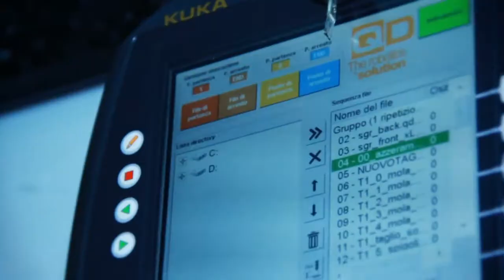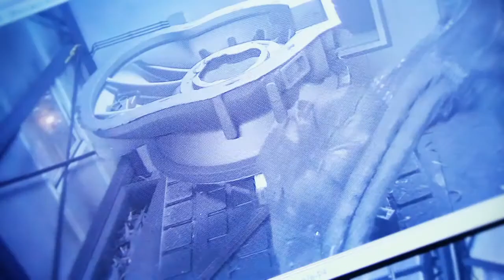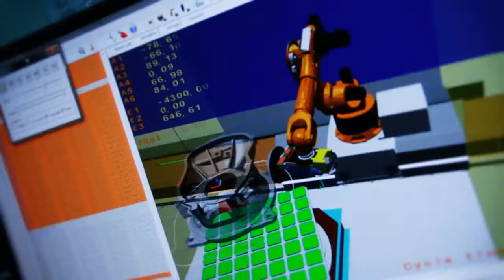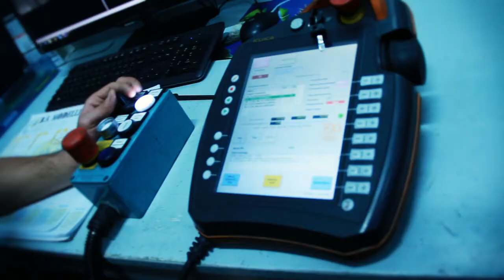The QD CNC GRINDING SOLUTION @ FONDERIA BOCCACCI – ITALY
The video shows the functioning of the new QD CNC GRINDING SOLUTION at work at the Boccacci Foundry in Italy. The system, after having measured with laser or touch probe the actual geometry of the casting, automatically changes the tool path to the deformations due to the casting process and can automatically grind the piece with stunning results in terms of accuracy and productivity.